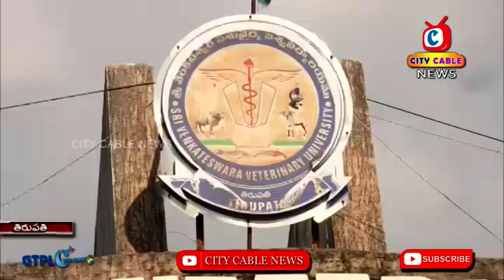Veterinary Doctors || City Cable News Tirupati